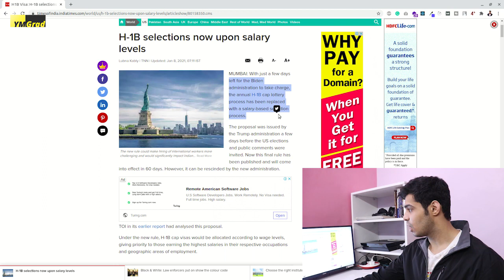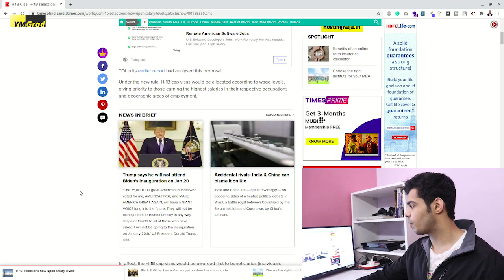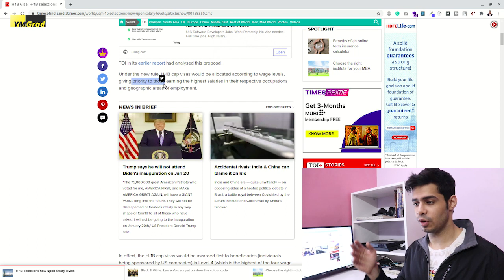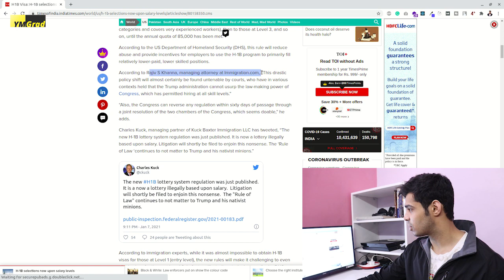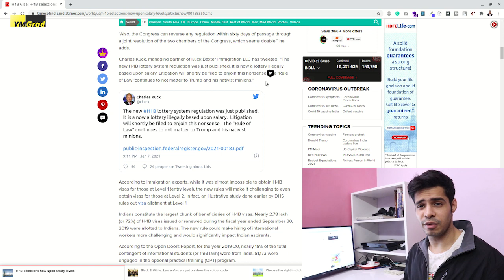H-1B Major Update: Salary based scheme instead of the H-1B Lottery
Just before President Trump moves out of office, he has attempted to take the final blow on the H-1B Visa selection process. An attempt to demolish the H-1B Lottery scheme and implement the Salary levels based scheme has appeared recently. Find out this major update and all the details of how this affects you.